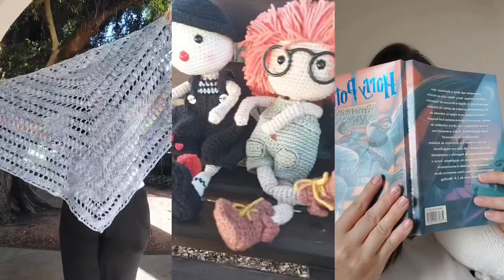CASACO FÁCIL EM CROCHÊ - FIO TERNURA - SARA STEYER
Olá pessoal, hoje trago um tutorial muito fácil de casaco em crochê. Aquela peça fácil, rápida de tecer e que você pode fazer em qualquer tamanho.